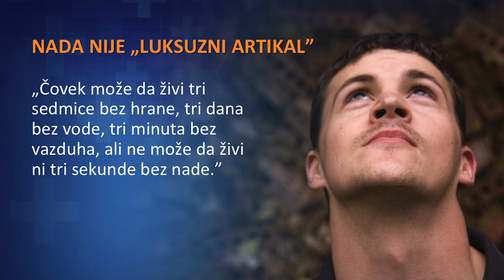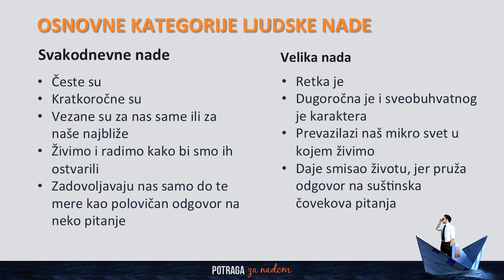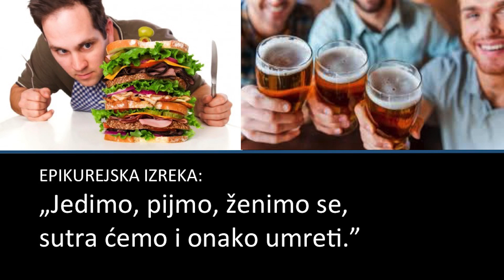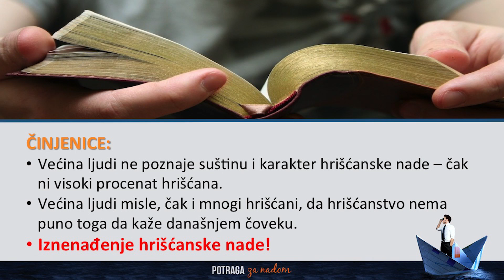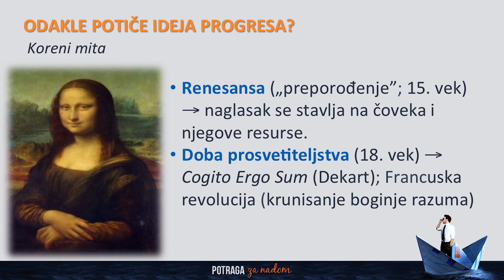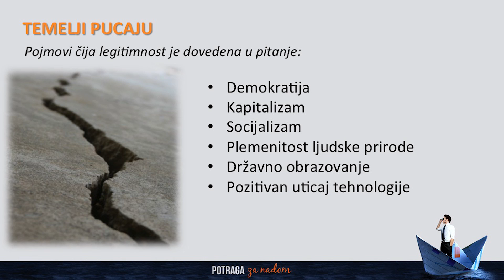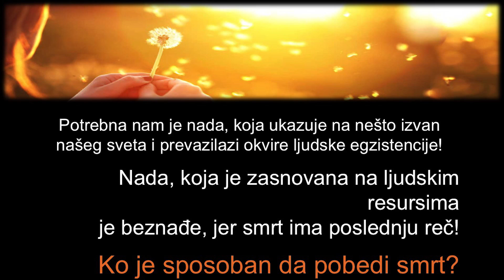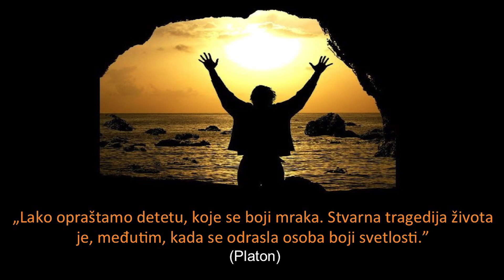01. Budućnost čovečanstva: progres ili posrtanje? - dr Laslo Galus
Biblijsko - teološka predavanja o vrednosti hrišćanske nade u svetu koji se ruši.